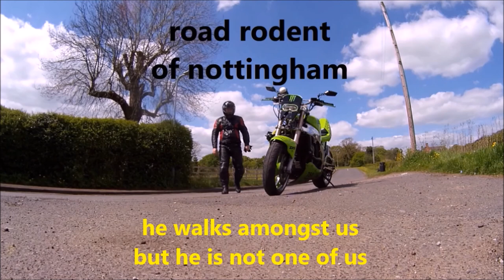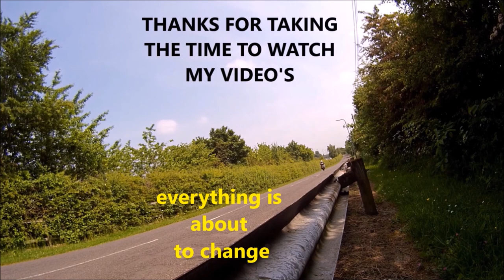POST Office... Wow it was painless.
Returning eBay stuff yet again and Mr miserly trys to explain how you can tell if you need a new battery or a new alternator on cars before the year 2000 newer cars it could damage the ECU so be careful.